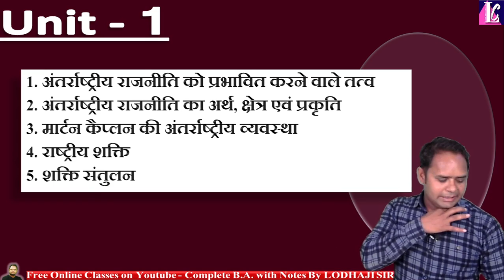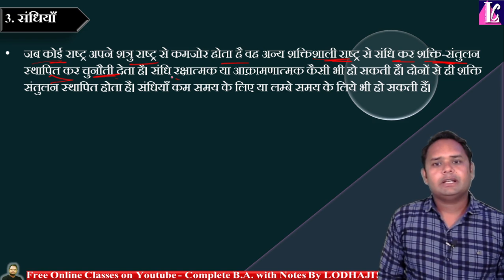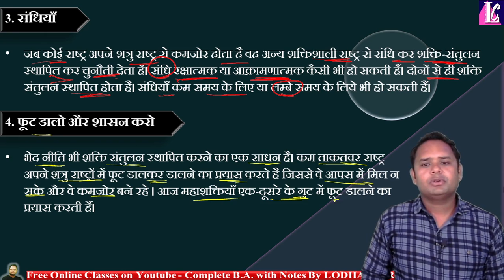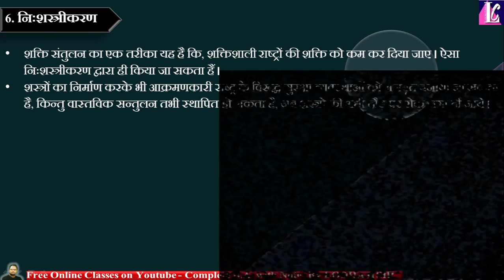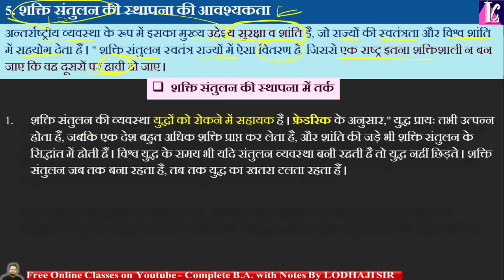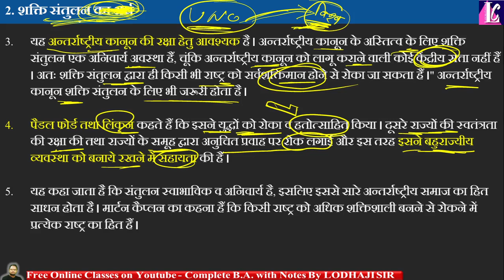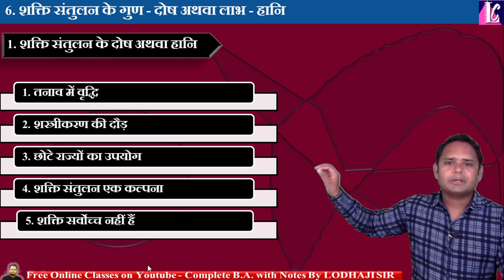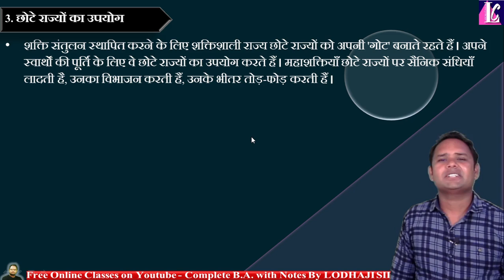6. Live, शक्ति संतुलन के साधन - अर्थ,आवश्यकता एवं गुण - दोष, International Politics, BA 3rd year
🔴 Live : Today 10:10pm , भाग- 2【 BA 3rd year 】

👉 Lecture 06, शक्ति संतुलन क्या है, - अर्थ, विशेषताए, शक्ति संतुलन स्थापित करने के साधन या पद्धतिया, शक्ति संतुलन की आवश्यकता, गुण-दोष, International Politics , BA 3rd year,

✍ Subject : अंतरराष्ट्रीय राजनीति, International Politics, B.A. 3rd year

🎯 UPSC व अन्य प्रतियोगी परीक्षा की तयारी करने के लिए हमारे अन्य youtube चेनल "प्रज्ञान हिंदी" को follow करे, चैनल की लिंक नीचे दी गयी है -

शक्ति संतुलन कितने प्रकार के होते हैं?
शक्ति क्या है शक्ति के साधनों की चर्चा कीजिए?
शक्ति संतुलन से आप क्या समझते हैं शक्ति संतुलन स्थापित करने के विभिन्न साधन क्या हैं?
शक्ति संतुलन कैसे बनाए रखा जा सकता है?
शक्ति संतुलन की विशेषताएं क्या है?
शक्ति संतुलन क्यों महत्वपूर्ण है?
शक्ति संतुलन के उपकरण कौन से हैं?
जीवन में संतुलन कैसे लाएं?
शक्ति संतुलन बनाए रखने के लिए कौन सा उपकरण नहीं है?
शक्ति संतुलन का क्या अर्थ है?
शक्ति संतुलन कैसे बनाया जा सकता है?
संतुलन का मतलब क्या होता है?
What is the concept of balance of power?
What is balance of power with example?
Who gave the concept of balance of power?
शक्ति संतुलन की अवधारणा क्या है?
What are the main features of balance of power?
What is balance of power and its importance?